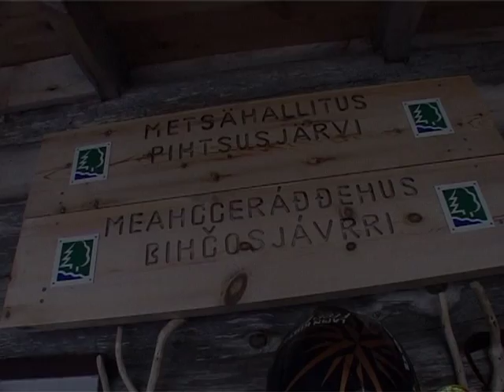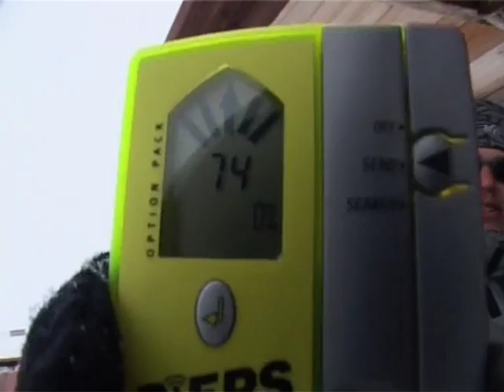Lapin Kulta Freeride Camp 2004. Jakso 2/4.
Lapin Kulta Freeride Camp 2004 on vapaalaskua Suomen huipulla Kilpisjärven maisemissa maan parhaiden laskijoiden seurassa. Kaikkien hakijoiden joukosta pääsi viisi onnekasta toteuttamaan unelmiaan Lapin Kulta Freeride Teamin seurassa. Ohjelmassa on vuoriston olosuhteisiin, lumeen ja laskutekniikoihin tutustumista.

Tässä jaksossa leiriläiset ovat saapuneet Kilpisjärvelle ja ensimmäinen mäki on takana. Asteittain heitä viedään suurempiin ja suurempiin mäkiin jotka tuovat lisää haasteita.

Ohjelma on esitetty MTV3 -kanavalta keväällä 2004.

CREW
Kuvaus - Sakari Liljeblad, Jani Johansén
Kameramiehet - Osku Siivonen, Arto Majava, Jarkko Henttonen, Kimmo Oivo
Ohjaus, Tuottaja - Jani Johansén
Leikkaus - Jani Johansén, Sakari Liljeblad
Musiikki - Sunnuntaivaihe feat. George USA
Kiitokset: Heikki Veijola/Hartwall, Millet, Salomon, Exel, Arnette, Dainese, Heliflite, Tunturijotos Safaris, Frog Adventures, Sannan Kahvila/Sonkamuotka, Länsi-Lapin ammatti-instituutti
Tuotanto: HDP Films

Lapin Kulta Freeride Team 2004:
Jarkko Henttonen
Jani Johansén
Arto Majava
Kimmo Oivo
Osku Siivonen

Lapin Kulta Freeride Camp 2004 osallistujat:
Timo Kievari
Sanna Kyllönen
Juho Höysnimemi
Tiina Hallikainen
Kari Perko